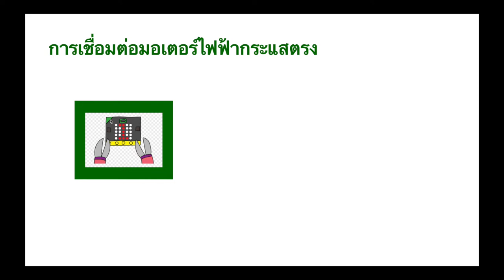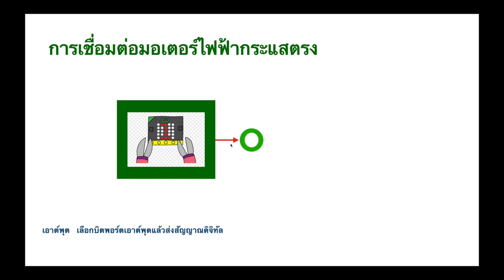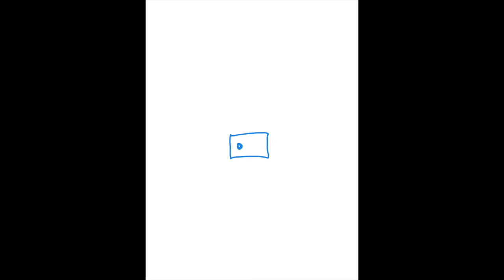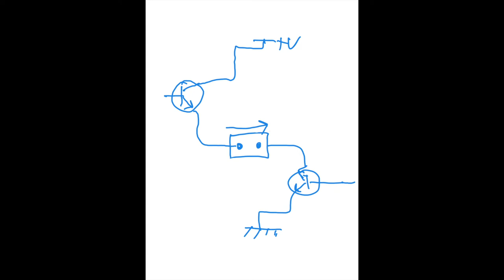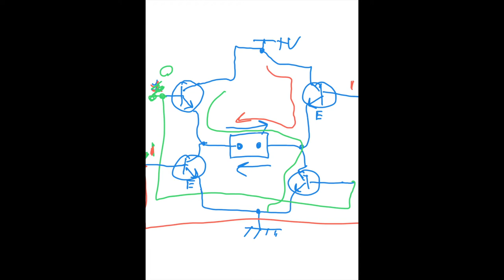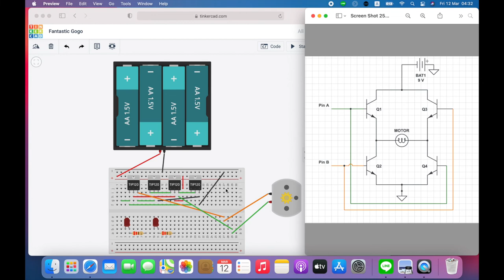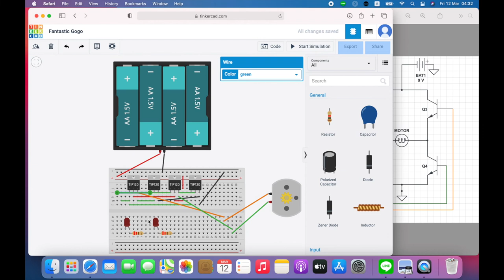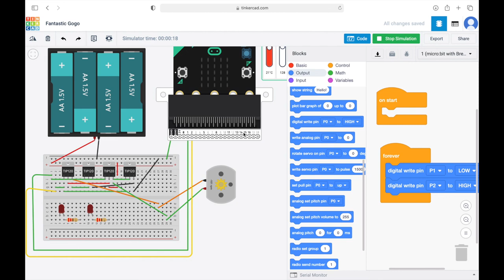Motor control 2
การควบคุมทิศทางการหมุนของมอเตอร์